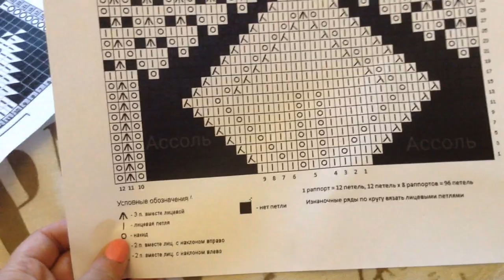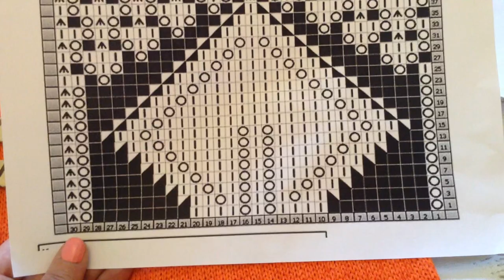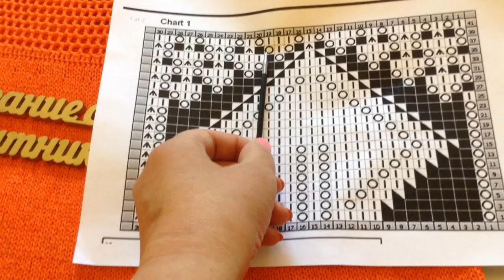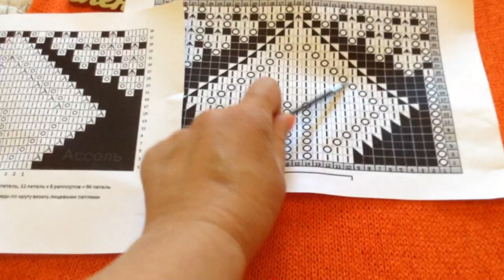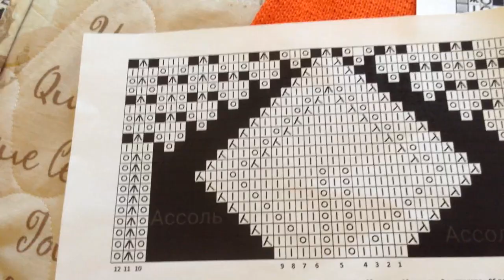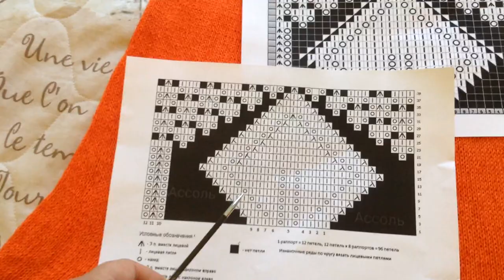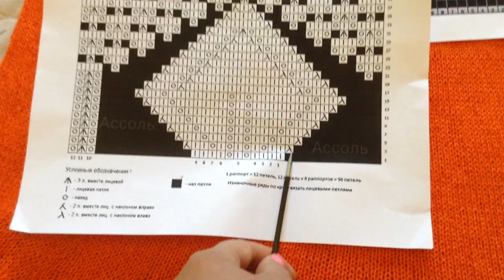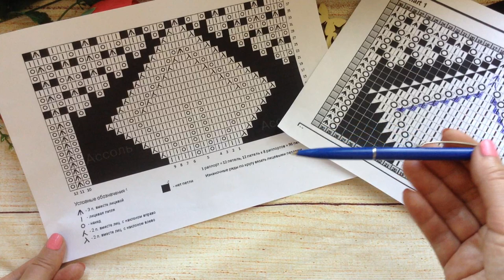Мое самое красивое платье "Ассоль" спицы+крючок Полуфинал Корректировка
Вязание с Еленой Ситниковой Благодарю за просмотр рекламы на моем канале! Если вы хотите и у вас есть возможность поддержать меня материально , карта Сбербанка 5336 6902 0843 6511 до 07/21 яндекс деньги moon1105 кошелек № 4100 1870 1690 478 вязание вязаниеспицами простойузор спицы крючок дляначинающих спица вязаниеселенойситниковой еленаситникова ситникова Мое самое красивое, платье спицы+крючок Полуфинал Корректировка схемы вязания